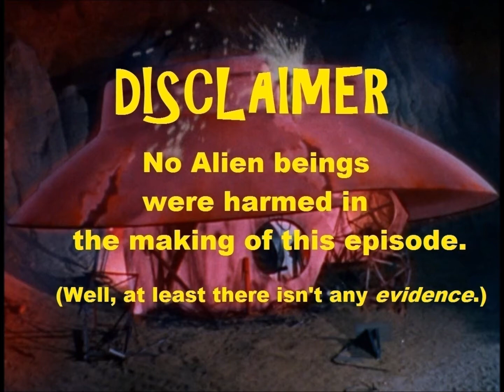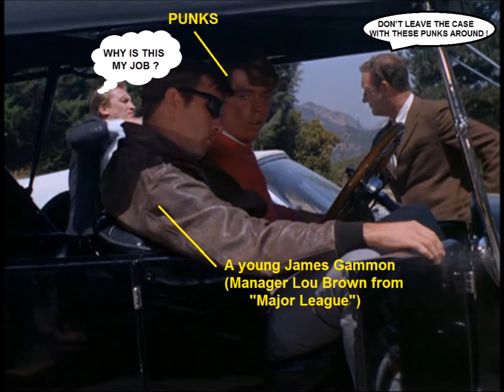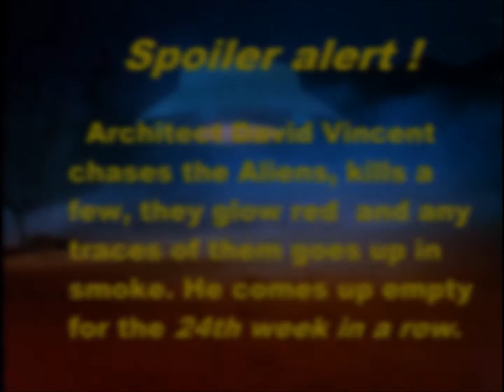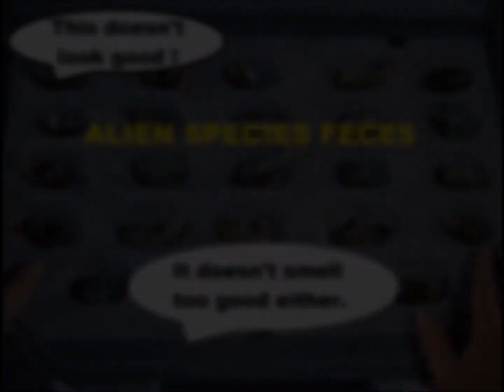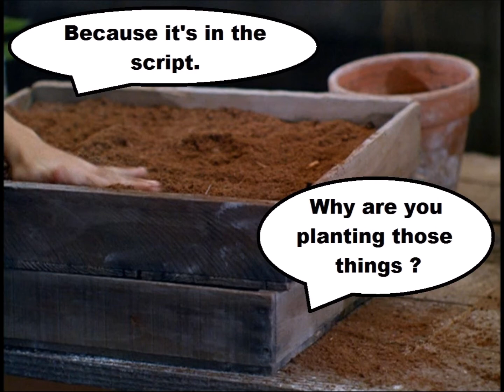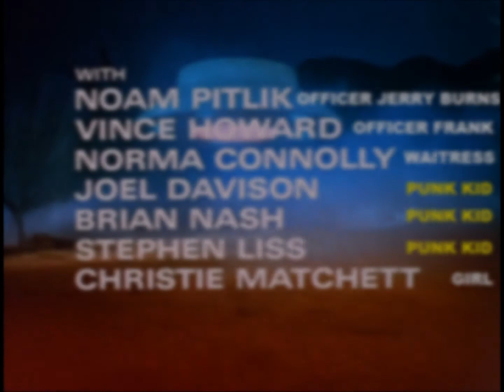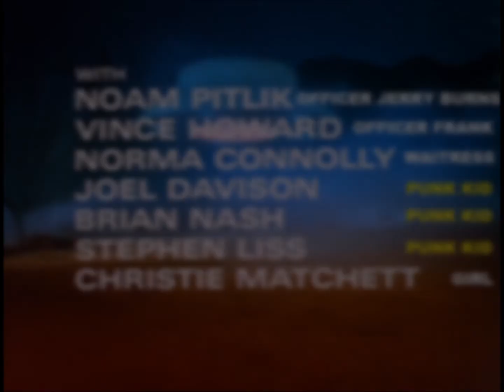The Invaders The Alien Connection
A video of memes riffing on The Invaders episode "The Spores" set to the original soundtrack music of Dominic Frontiere and Ted Dale.